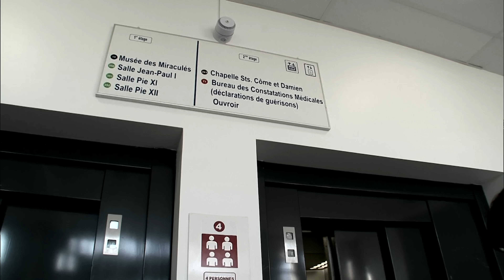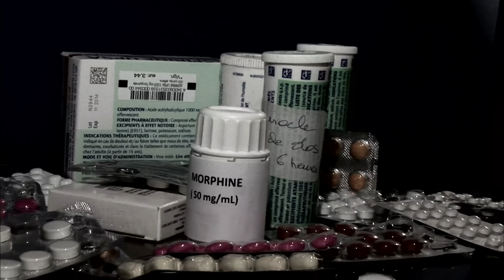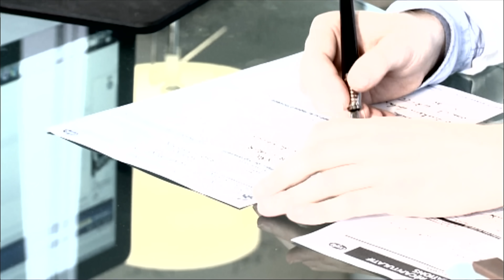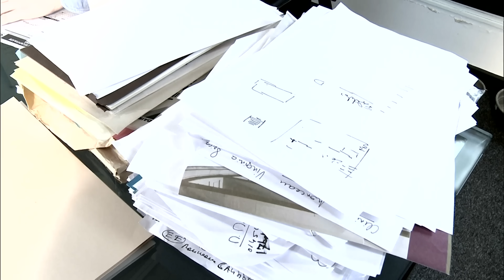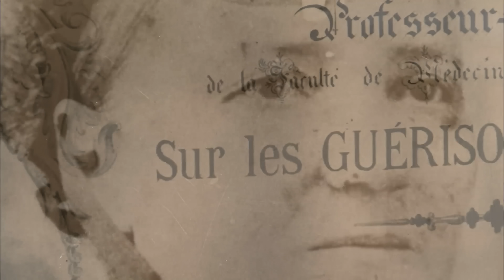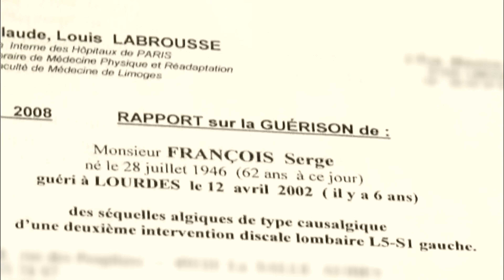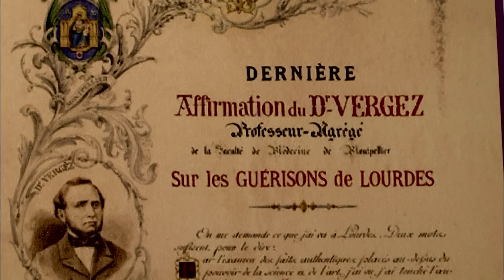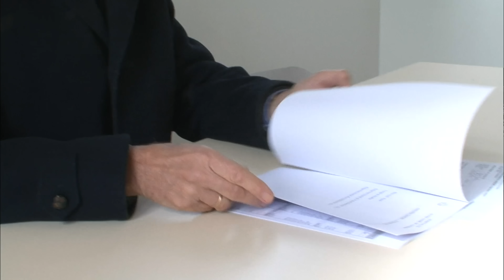Paranormal Investigations - Une guérison extraordinaire à Lourdes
Ce soir là à Lourdes, la vie d'un homme va basculer lors d'un événement rarissime... Invalide depuis des années, il va vivre un véritable miracle.